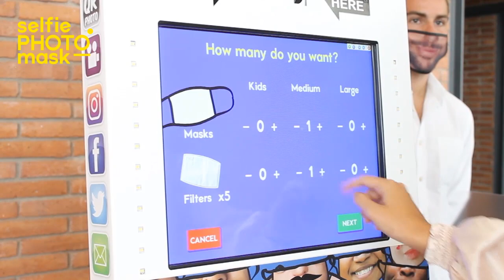Selfie PHOTO Mask - How it works?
Selfie PHOTO Mask - Custom Mask Kiosk by DC
It's a custom mask kiosk with your face on it. But also Logos, seasonal designs, or any photo from your phone.
DC selfiePHOTOmask will help the industry get back to business!
Provide your clients with unique masks and make money as soon as they step in.